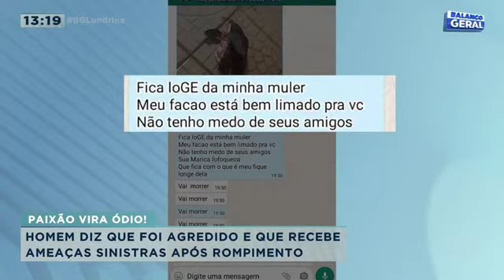Trama "ma-cabra": cabeça decepada de animal é usada para ameaçar homem após fim de casamento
Mais um relacionamento que termina com disputas e ameaças. E ao contrário do que geralmente mostramos, dessa vez foi um homem que nos procurou dizendo estar sendo vítima de violência, agressões e ameaças. Confira todos os detalhes na reportagem!